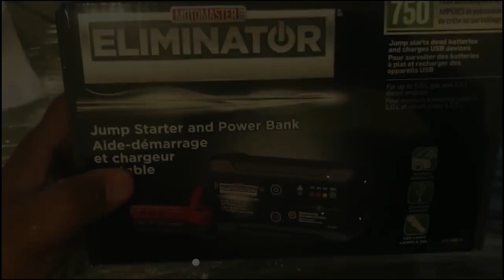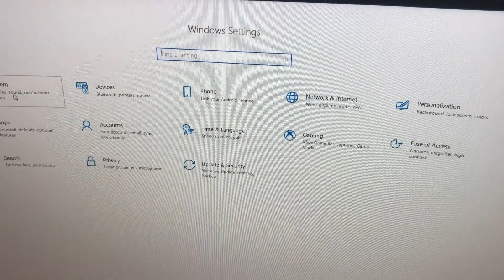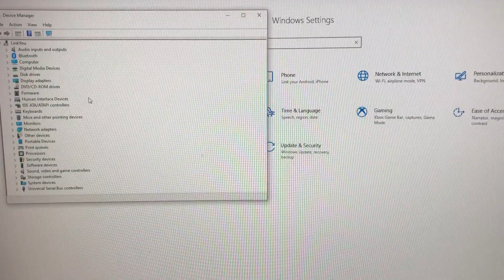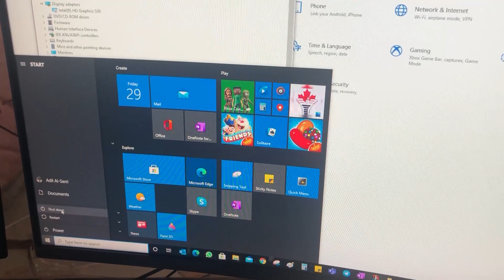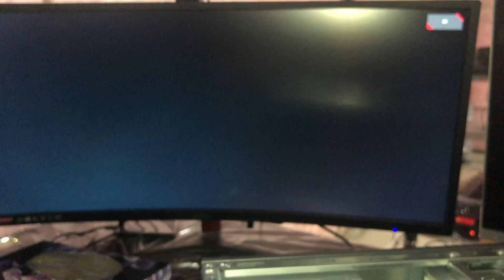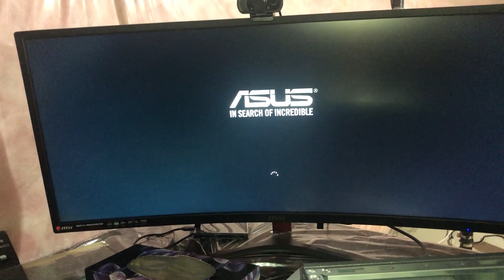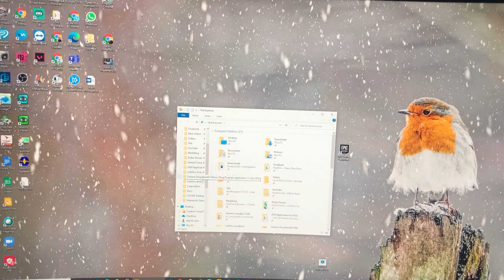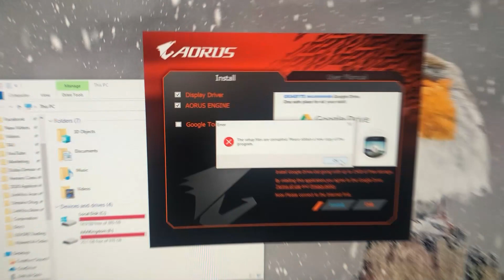How To Fix The Black Screen After Installing Graphics Card Driver - DIY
Here you will learn with us How To Fix The Black Screen After Installing Graphics Card Driver and how to fix the black screen when you install a new graphic card PC. Right here's exactly how to start in safe setting

This video clip will certainly show you exactly How To Fix The Black Screen or blank screen in Windows 10. You may obtain a black/blank display and even a blank screen with a packing circle at any time, nevertheless its likely to occur after start-up, after login or it could occur arbitrarily. If you have any type of questions regarding the Windows 10 black screen repair, let me understand in the remarks and I will respond as quickly as I can. Hopefully I have the ability to help you repair the black screen on Windows 10 today.

hen searching for the best expert info How To Fix The Black Screen After Installing Graphics Card Driver -  - you will find plenty of tips and useful information here.
How To Fix The Black Screen After Installing Graphics Card Driver
Black screen after installing new graphics card

Get answers to all your questions about How To Fix The Black Screen After Installing Graphics Card Driver